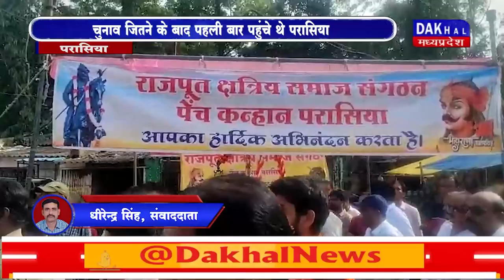DAKHAL NEWS सांसद विवेक बंटी साहू ने माना कार्यकर्ताओं का आभार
सांसद विवेक बंटी साहू ने माना कार्यकर्ताओं का आभार
चुनाव जितने के बाद पहली बार पहुंचे थे परासिया